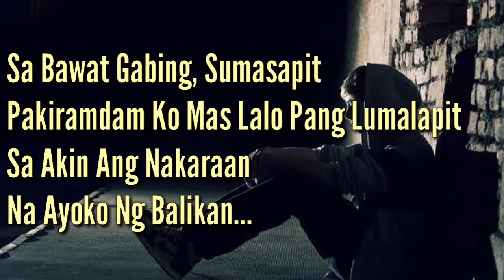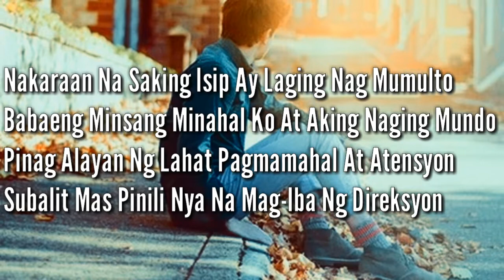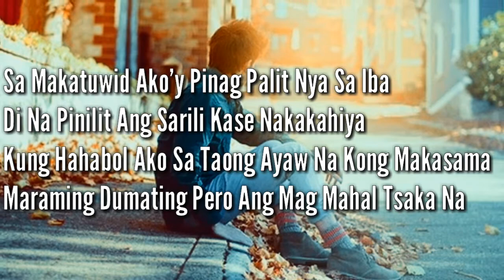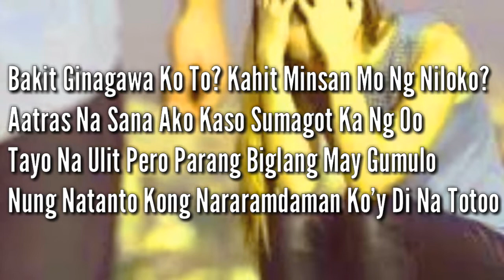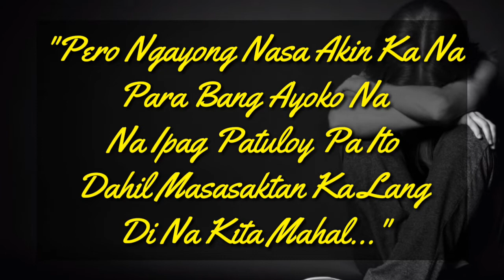Di Na Kita Mahal - Still One - Lyrics